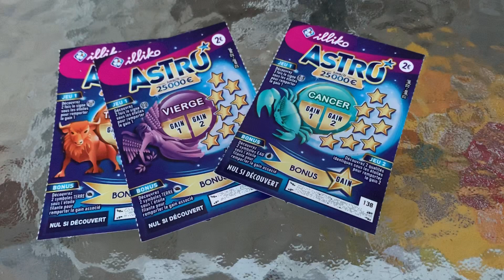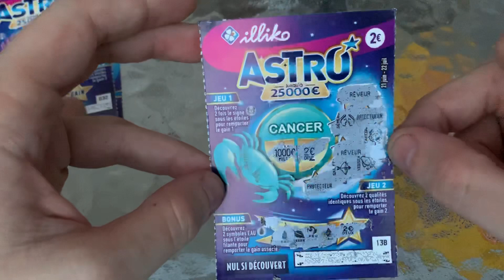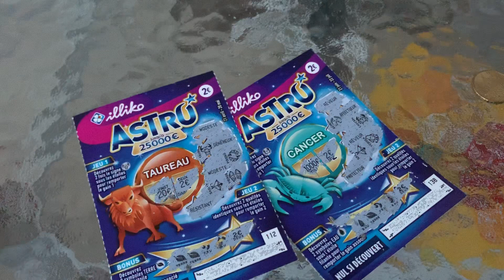#25 JEUX À GRATTER : 3 ASTRO CANCER , VIERGE , TAUREAU